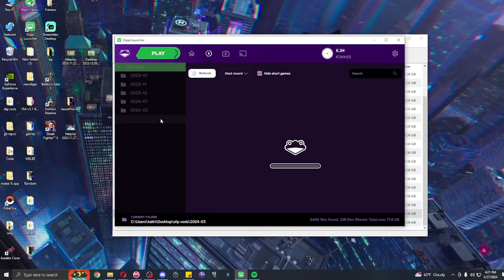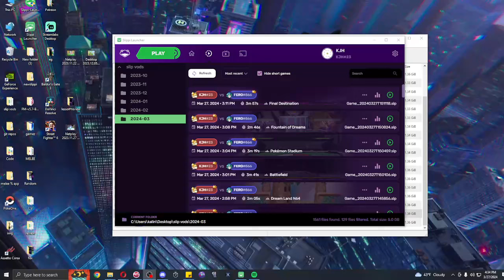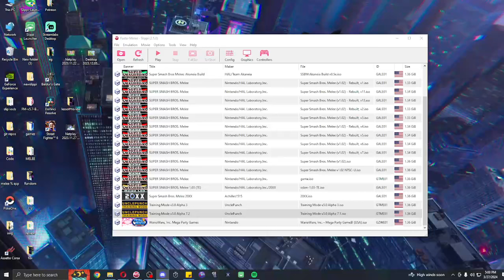Please watch if you're trying to solve melee...you can't